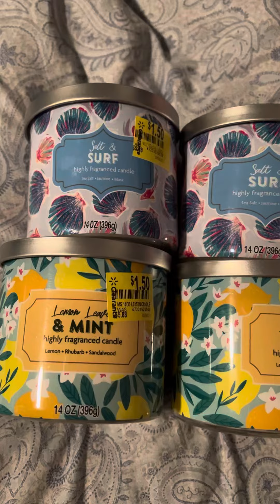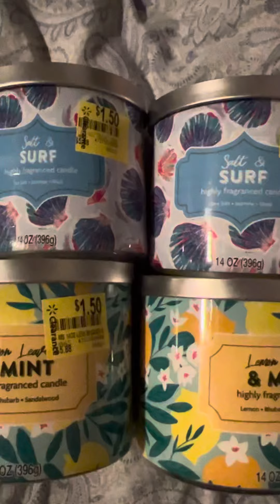Candle clearance at Walmart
$1.50 candles were $5.88 @ Walmart